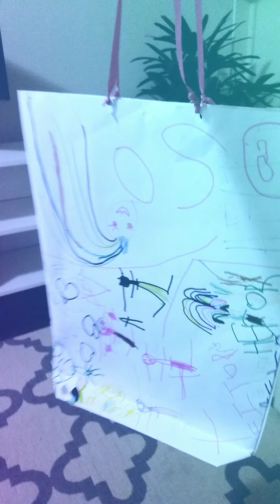DICAS DE MUDANÇA COM CRIANÇA AUTISTA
Mudar não é fácil, imagina para a Sofia uma criança MUITO ansiosa! Por sempre viajarmos, já percebi que com ela o caminho é contar por etapa. 😊
Com a pandemia, a questão da qualidade de vida e o home office definido para os próximos meses decidimos passar uma temporada fora de São Paulo, em casa, no nosso Nordeste. ❤️ Uma decisão muito difícil, chorei muito, mas muito mesmo.
Tomada a decisão começamos a organizar tudo quando a Sofia dormia para ela não sentir a mudança, ficar ansiosa e provocar crises. 🙏🏼 Deu certo. Para saber tudinho e ajudar você que talvez possa estar nesse processo, eu registrei tudo que está no vídeo e nos stories.
Curtiu o vídeo? Te ajudei de alguma forma? Gostou desse tipo de Vlog?
Não desista de curtir a vida e a viajem com a sua criança, vá por etapas, um passo de cada vez e tudo vai se encaixando. Apresente fotos de cada etapa que você anunciando, converse muito, dance e meditem juntos. ❤️
Um xêro e qualquer coisa tô aqui.